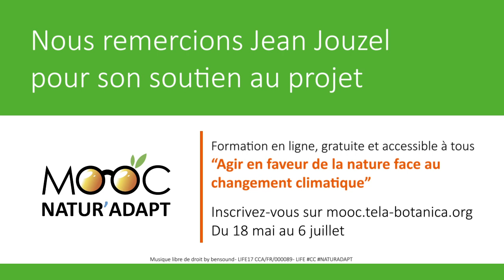MOOC Natur'Adapt | Jean Jouzel, climatologue, ancien membre du GIEC, parle réchauffement climatique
Dans le cadre du MOOC Natur'Adapt, Jean Jouzel, climatologue et ancien membre du GIEC, a fait l'immense honneur d'accorder quelques mots à l'équipe !
Cette formation gratuite et en ligne vous aidera à mieux comprendre les liens entre nature et changement climatique. Les vidéos sont animées par des experts mais le contenu est accessible dès le lycée. Il est encore temps de vous inscrire ! Les vidéos peuvent être regardées quand vous le souhaitez, à n'importe quel moment !